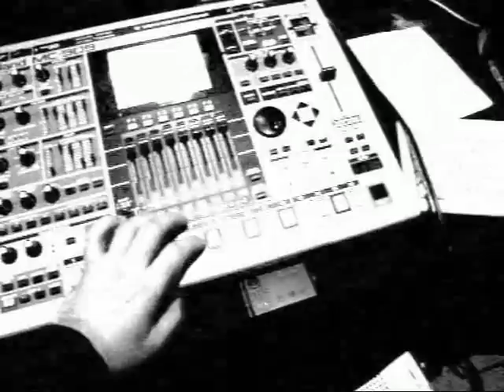DESDEMONA - home studio 2009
five demo versions of DESDEMONA new music